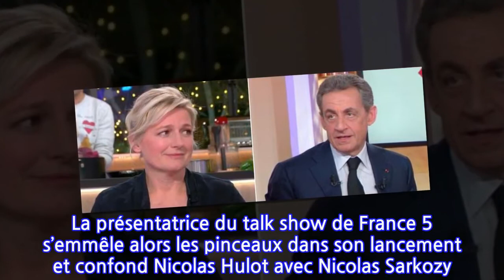C à vous : le lapsus gênant d’Anne-Elisabeth Lemoine face à Nicolas Sarkozy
Afin de défendre son combat contre le cancer des enfants, Nicolas Sarkozy était l’invité d’Anne-Elisabeth Lemoine dans_ C à vous _sur France 5. Parrain de la campagne _Guérir le cancer de l’enfant au XXIe siècle, _l’ancien chef de l’État était accompagné de Frédéric Lemos, le père de Noé emporté à 10 ans par la maladie.